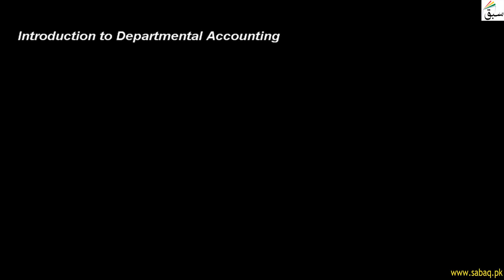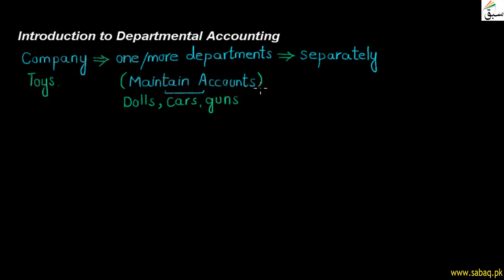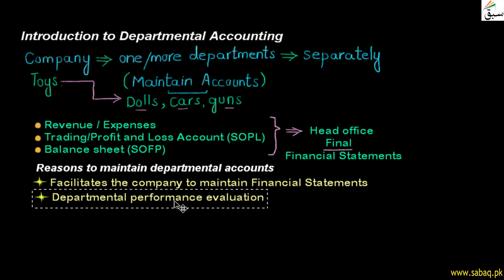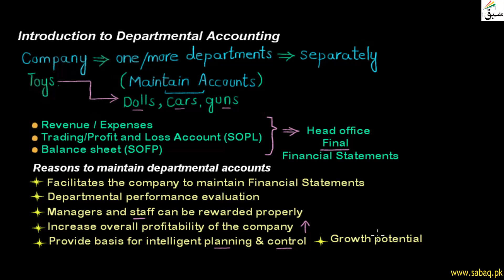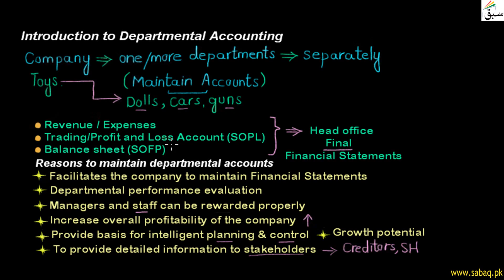Introduction to Departmental Accounting, Accounting Lecture | Sabaq.pk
This video is about: Introduction to Departmental Accounting . Practice tests and free video lectures for Physics, Chemistry, Biology, Math’s, Computer Science, English & more subjects are also available at Sabaq.pk. So, subscribe to Sabaq.pk/Sabaq Foundation now and get high marks in your exams.

CLASSES WE COVER AT SABAQ.PK / SABAQ FOUNDATION:

1. KG
2. Class 1
3. Class 2
4. Class 3
5. Class 4
6. Class 5
7. Class 6
8. Class 7
9. Class 8
10. Class 9
11. Class 10
12. Class 11
13. Class 12
14. Class 13
15. Class 14
16. MCAT
17. ECAT
18. CSS

BOARDS WE COVER AT SABAQ.PK / SABAQ FOUNDATION:

1. FBISE
2. Sindh Board
3. KP Board
4. Balochistan Board
5. Cambridge

STUDY MATERIAL WE OFFER AT SABAQ.PK / SABAQ FOUNDATION:

1. Physics Lectures
2. Chemistry Lectures
3. Mathematics Lectures
4. Biology Lectures
5. English Lectures
6. General Science Lectures
7. Computer Science Lectures
8. General Math Lectures
9. Accounting Lectures
10. Statistics Lectures
11. Advance Accounting Lectures
12. Cost Accounting Lectures
13. Practice Tests
14. Physics Practical
15. Chemistry Practical